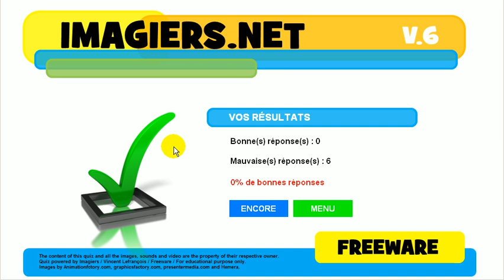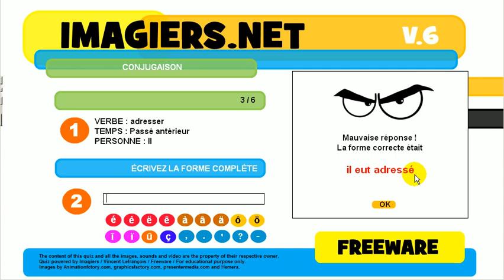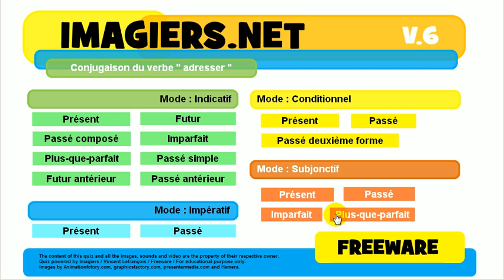Exercice de conjugaison # adresser